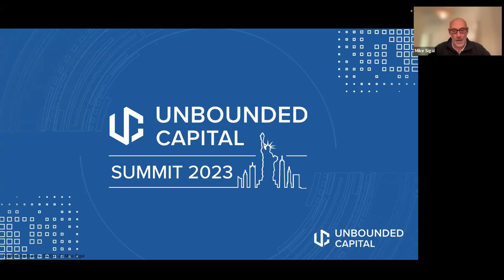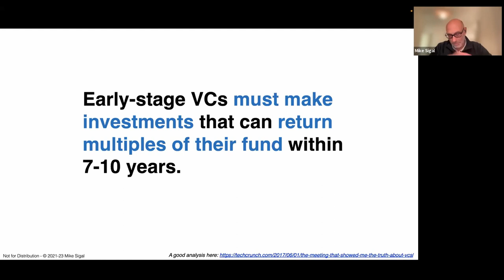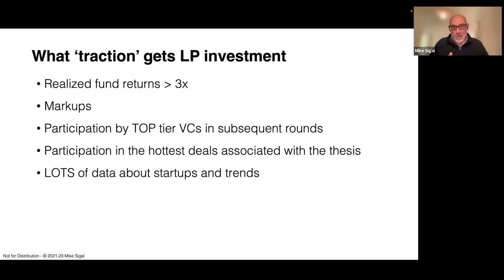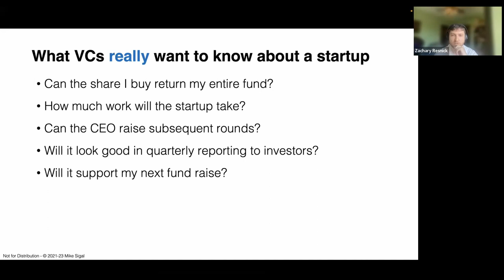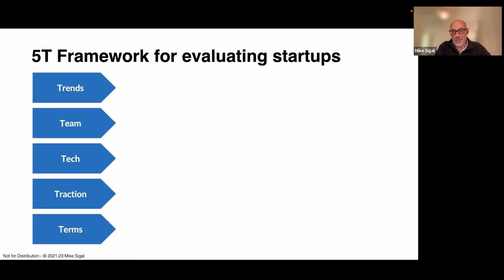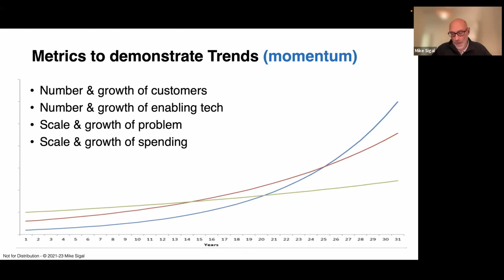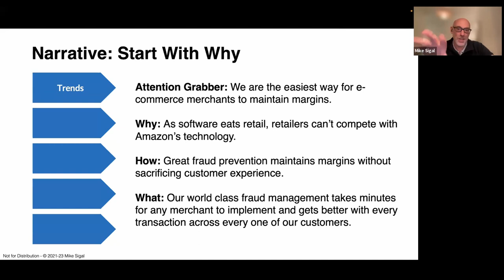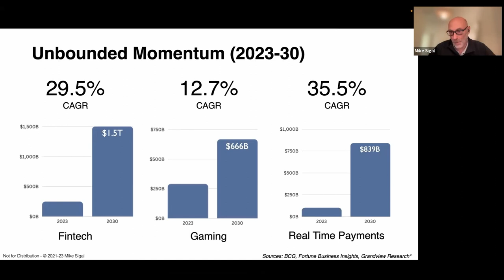Unbounded Perspectives LP Webinar: "What VCs Really Think" with Mike Sigal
Learn more about what, and how, VCs really think from Unbounded Capital advisor and serial investor Mike Sigal. In this presentation, Mike shares insights often left unspoken which will prove useful to entrepreneurs and investors. Visit unboundedcapital.com to learn more about our funds and our thesis!

Visit the Unbounded Capital website for a variety of resources to learn more about our company and the Bitcoin ecosystem

Unbounded Capital is a blockchain investment firm built by technical founders that understand the entrepreneurial journey; former poker pros that know how to analyze risk; and investors that understand that early-stage investing is not a passive activity. We envision businesses leveraging scalable blockchains playing a predominant role in shaping how people interact with and use the internet in the coming decades, and are working to help entrepreneurs achieve that vision. For accredited investors interested in learning more about our fund offerings

Our Thesis: Scalable public blockchains are transforming the internet and global economy. Many of the next decade’s unicorns will be infrastructure companies that make it easy to unlock the value of this technology.

The materials provided are for information only and do not constitute as an offer. For investment advice, please consult professional advisors. Zach is not a financial advisor. The information contained in this video have been compiled with considerable care to ensure its accuracy at the date of publication. However, no representation or warranty, express or implied, is made to its accuracy or completeness. We shall not be responsible for any consequential effect, nor be liable for any direct, consequential, incidental, indirect loss or damage, howsoever caused, arising from the use of, inability to use or reliance upon any information or materials provided in this talk, whether or not such loss or damage is caused by us. Links to third party sites are provided for your information only. The content and software of these sites have been issued by third parties. As such, we cannot be responsible for the accuracy of information contained in these sites, nor be held liable for any loss or damage arising from or related to their use. Investors should be cautious about any and all cryptoasset and investment recommendations and should consider the source of any advice on cryptoasset selection. Various factors, including personal or corporate ownership, may influence or factor into an expert’s stock analysis or opinion. All investors are advised to conduct their own independent research into individual cryptoassets before making a purchase decision. In addition, investors are advised that past cryptoasset performance is no guarantee of future price appreciation. Do not invest money you cannot afford to lose. All investments come with a degree of risk.